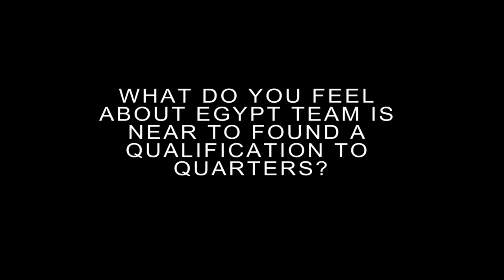MundialDeVoleibol Interview Mariam Morsey (EGY)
The spiker and best player of Egypt talks about Egypt Team in FIVBGirlsU18